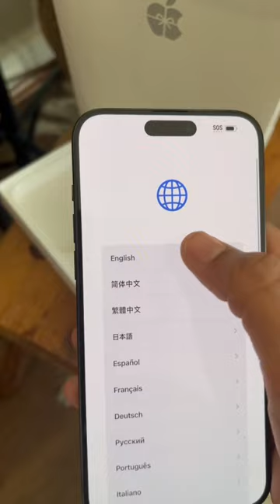IPHONE 15 PRO MAX Unboxing 😍📲